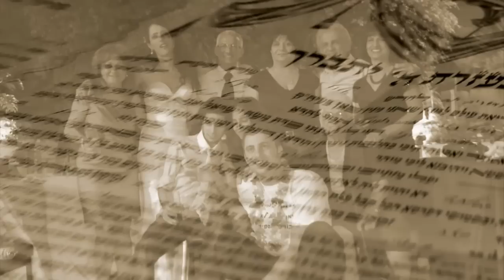שלי וטל - החתונה קליפ סיום צילום: דני קרסיקוב